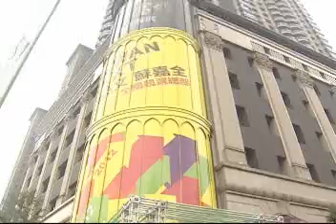12/22[三立新聞] 空小豬環保! 民進黨架"小豬凱旋門"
民進黨小豬回家活動，已經陸續回收了12萬隻小豬撲滿，而將小豬裡頭的錢挖出來以後，民進黨打算在蔡英文板橋競選總部前，把1萬8千隻空小豬作成凱旋門裝置藝術，象徵三豬小豬祝福蔡英文2012凱旋歸來，為了讓選民感受選戰溫度，民進黨還將蔡英文日前台17線的行腳紀錄，剪成影片PO上網，讓支持者回顧。